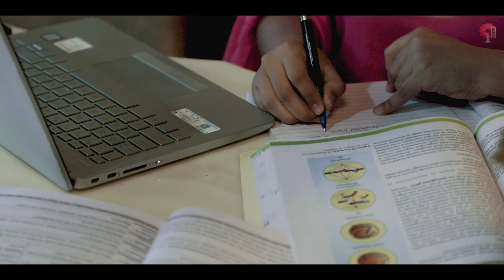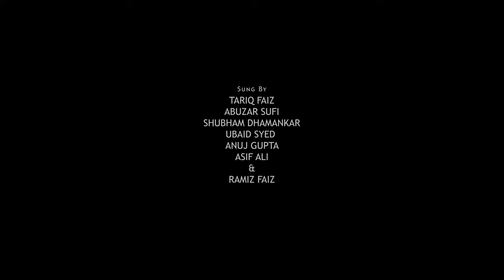UMMEED - OFFICIAL VIDEO | CANDID MUSIC STUDIO | IMAGINEERS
song : UMMEED
singer : RASIKA BORKAR, KRUTIKA BORKAR, SANDHYA KENE, SHEFALI MONE, LEENA PARWANI, LAVEENA PARWANI, BHAGYASHREE INGLE, PALAK THAWRANI, SUGEE THAKARE, TARIQ FAIZ, RAMIZ FAIZ, M ABUZAR SUFI, SHUBHAM DHAMANKAR, ASIF ALI, SYED UBAID, ANUJ GUPTA.

lyrics : TARIQ FAIZ & RAMIZ FAIZ

Directed By - Rohan Wankhade
Anurag Ponganty

Co-directed by Akshay Marotkar
Kaustubh Vivek

Creative Director and Executive Producer -  Ajinkya P Patil

Cinematography- Rohan Wankhade
Anurag Ponganty
Kaustubh Vivek
Akshay Marotkar

Chief Assistant Director- Bhushan Zadpe

Assistant director
Rohit Wankhade

Edited by Ajinkya Patil

Assistant Cinematographer- Rohit wankhade

Production team - Ajinkya Band
Ajinkya gawai
Parvin Ingle
Rohit Wankhade
Bhushan zadpe

VFX - Rohit Wankhade

Color grading - Rohan Wankhade

Posters - Al Faddy